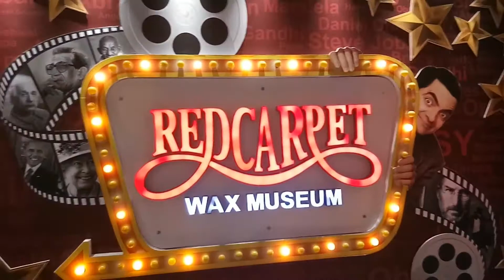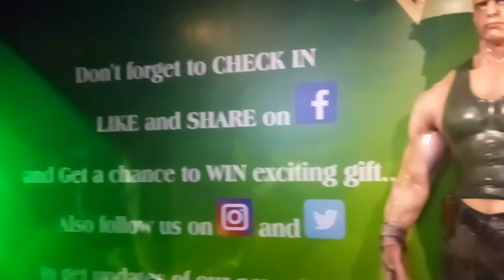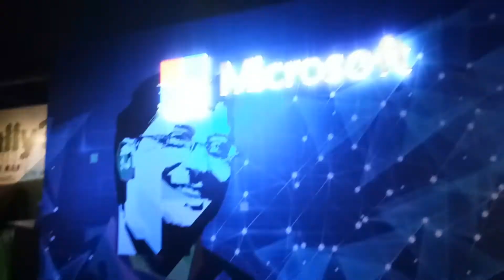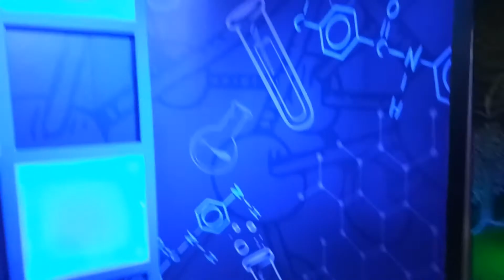RED CARPET WAX MUSEUM || R CITY (MALL) GHATKHOPAR (MUMBAI)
Red Carpet Wax Museum is One of The Popular Museum/Art Gallery located in Rcity mall mumbai

Add: 1st Floor, R City Mall, Lal Bahadur Shastri Marg, Amrut Nagar, Ghatkopar West, Mumbai, Maharashtra 400086

Open every day in a week timmings 11am To 10pm

The Red Carpet Wax museum Showcases the galaxy of World reownedpeople in a Life sized statuesacross the spectrum of political,social,Entertainment sports and various walks of life sculpted by specialized artist from various continents Around The globe each of the wax statues are Meticulously planned and created intricate process often run of 4-6months.

My reviews to Red carpet museum So This is the amazing place well maintained international standards great especially done statues keeping intricate details in mind some of them appear real human figures instead of statues So must visit of all ages of group The staff is very Friendly More than happy to help you to click Yours photo so go and enjoyed this wax muesum.

Video edit= Robin sandewal❤ Tysm brother❤